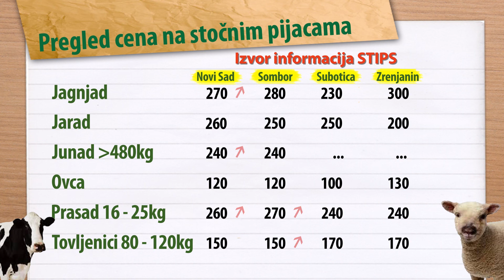Jagnjad skuplja u Kragujevcu i Novom Sadu | Cena žive stoke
Saznajte kako se kretala cena žive stoke i stočne hrane u klanicama i na stočnim pijacama u periodu za nama širom Srbije.

Izvor: STIPS